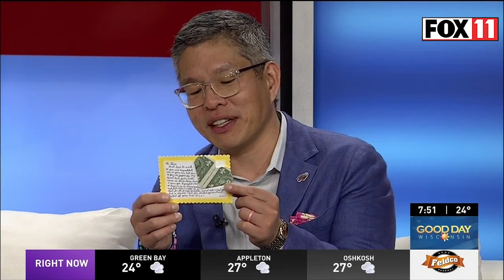Ben Chan reflects on his Jeopardy! journey after placing second in the Tournament of Champions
From the Alex Trebek Stage to the FOX 11 studio, St. Norbert College professor Ben Chan says he's grateful for the community's support throughout his Jeopardy! journey.